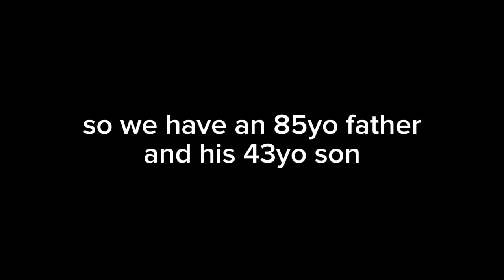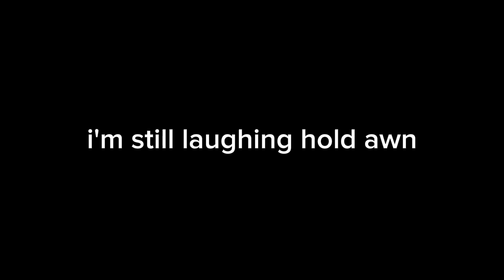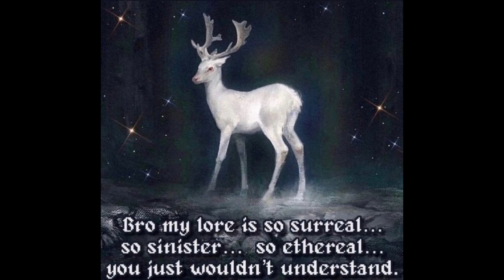a very normal story about a father and son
i found out i have a silent laugh while editing this video..idk how i'm supposed to feel about that

TIMESTAMPS
00:00 uhhhhhhhhh why
6:37 a moment of silence for our lost braincells
6:43 ok now let's talk about me